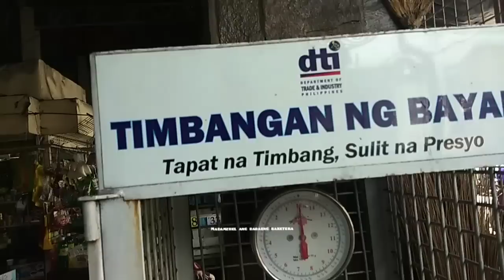KILALANIN KUNG SINO ANG TUMAWAG SA GITNA NG CLEARING OPERATION NATIN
Hello mga besh mga kalamay at mga ka vendors .. Muli sumama po ako kay general 8 para makapag updates na din ng mga ganapan at dahil na din mga hiling ninyo ..

Sana lang ay huwag kayong magsasawang suportahan ang aking channel ..

Kaya sa mga bago palang napadaan sa channel na eto please dont forget to LIKE SHARE COMMENTS AND SUBSCRIBE AT PAKI CLICK na din ang  NOTIFICATIONS BELL para updated kayo anytime may mga latest upload ako ..

PS .. ETO LAMANG PO ANG AKING YOUTUBE CHANNEL KAYA KUNG MAY MAKITA KAYONG IBANG CHANNEL NA KAMUKHA NG CHANNEL KO .. PAKI REPORT NYO NALANG PO O HUWAG NYO PONG SUPORTAHAN DAHIL HINDI PO SA AKIN YUN ..
ETO LANG PO ANG NAG IISA KONG CHANNEL AT NAG IISANG MADAM ZHEL

salamat po